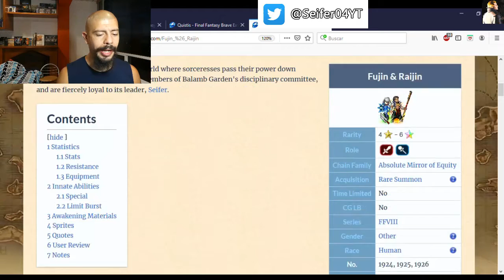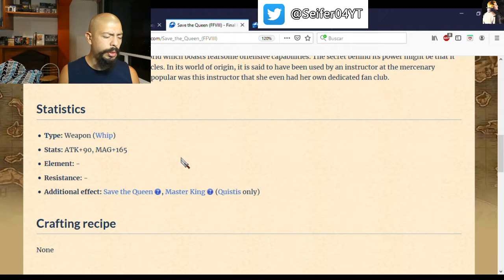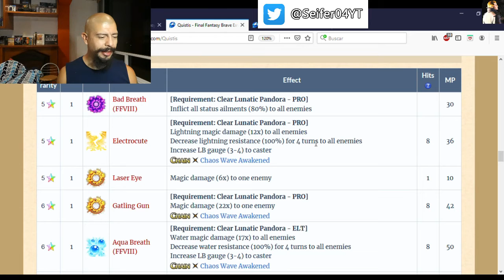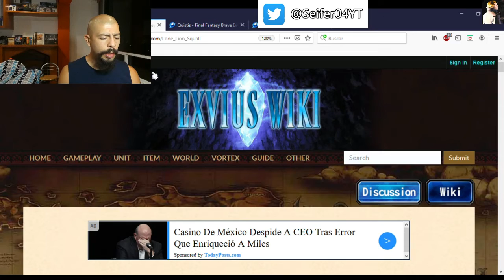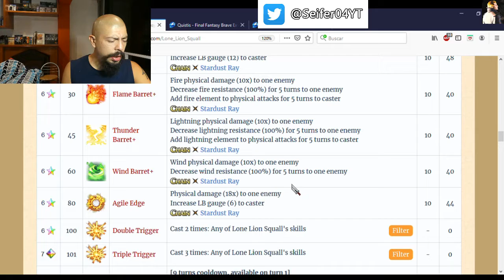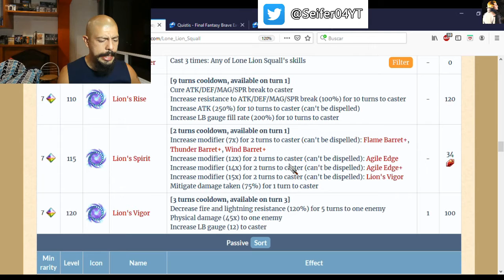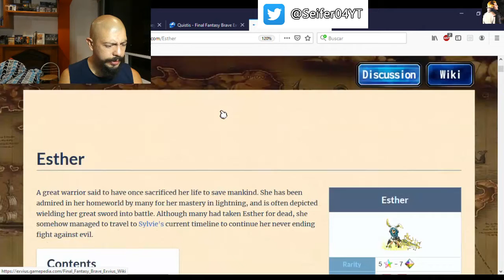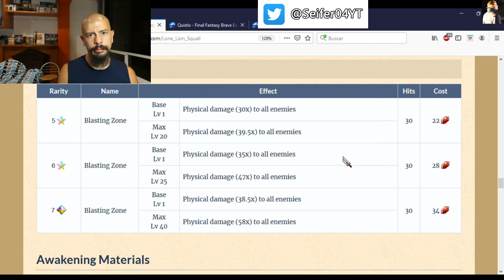Final Fantasy Brave Exvius - CG Lone Lion Squall banner review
Fe de erratas: El LB de Squall y el de A. K. Rain, NO encadenan.